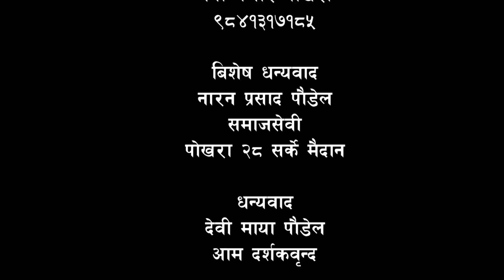छोरीपाई भनेर सासुले खान नदिएको,सुत्केरी अवश्थामा दुःख र कष्टपुर्ण जिवन ब्यतित गर्नपरेको मार्मीक कुरा